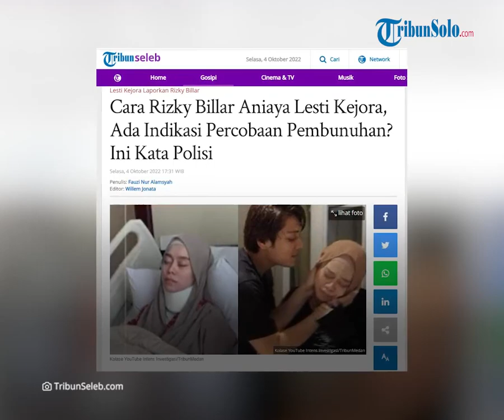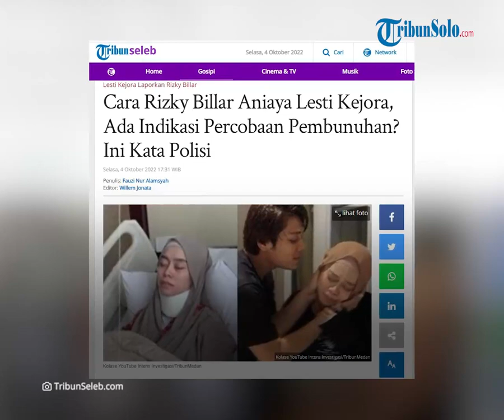Tak Hanya Cedera Pada Tulang Leher, Lesti Kejora Juga Alami Luka Di Bagian Tubuh yang Sensitif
Laporan Wartawan Tribunnews.com, Fauzi Alamsyah

TRIBUN-VIDEO.COM - Selain mengalami luka lebam hingga tulang lehernya bergeser, pedangdut Lesti Kejora dikabarkan juga mengalami luka-luka di bagian tubuhnya yang tertutup.

Hal itu disampaikan oleh Kabid Humas Polda Metro Jaya, Kombes Pol Endra Zulpan.

Kendati demikian, saat ditanya terkait bagian tubuh yang tertutup tersebut, pihaknya tidak bisa menjelaskan secara detail di depan awak media.

Mengingat, hal itu merupakan bagian sensitif pedangdut papan atas tersebut.

"Ada luka-luka itu memang tidak diperlihatkan ke media. Karena, merupakan bagian yang beliau katakan adalah sensitif, aurat, tertutup," tutur Zulpan.

Kendati demikian, penyidik telah memiliki foto-foto bukti hasil visum atas dugaan KDRT itu.

"Jadi, tidak kita perlihatkan. Tetapi, penyidik telah memiliki foto-foto," lanjutnya.

Beberapa dampak dugaan kekerasan dalam rumah tangga (KDRT) yang dialami Lesti membuatnya juga mengalami trauma.

Sebelumnya diketahui, Lesti mengalami luka lebam seperti di wajah, tangan, dan kaki akibat penganiayaan tersebut.

"Ya, di muka mengakibatkan lebam. Tetapi, tangan ya, tangan dan kaki itu akibat bantingan ya," ujarnya.

Diberitakan sebelumnya, Lesti Kejora melaporkan Rizky Billar ke Polres Metro Jakarta Selatan atas kasus dugaan KDRT pada Rabu (28/9) malam.

Berdasarkan laporan tersebut, Lesti Kejora menjerat Rizky Billar dengan Pasal 44 Undang Undang No 23 Tahun 2004 tentang Penghapusan Kekerasan dalam Rumah Tangga (UU PKDRT).

Rizky Billar sendiri dijadwalkan akan menjalani pemeriksaan perdana pada Kamis (6/10) mendatang di Polres Metro Jakarta Selatan.

Sebagai informasi, seusai menjalani perawatan di rumah sakit sejak 28 September 2022 lalu, ibu satu anak itu dikabarkan sudah diizinkan pulang ke rumah.

Namun, Lesti Kejora diketahui pulang ke rumah orangtuanya di Cianjur, Jawa Barat.

(Tribun-Video.com/Tribunnews.com)

Artikel ini telah tayang di Tribunnews.com dengan judul Hasil Visum Lesti Kejora, Selain Lebam di Tangan Kaki hingga Leher, Ada Juga Luka di Bagian Aurat.